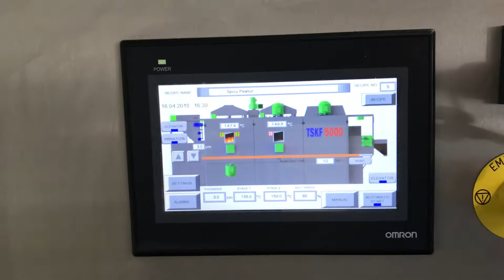Spicy Peanut Roasting Process